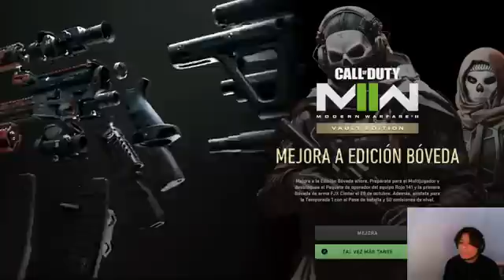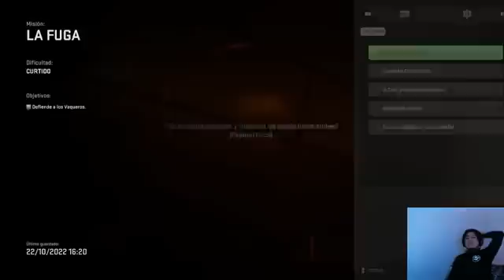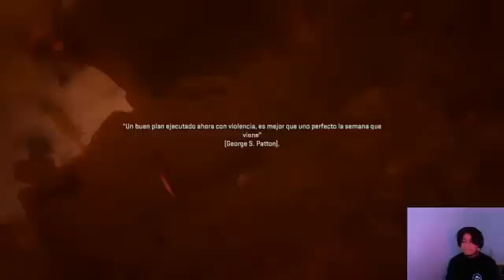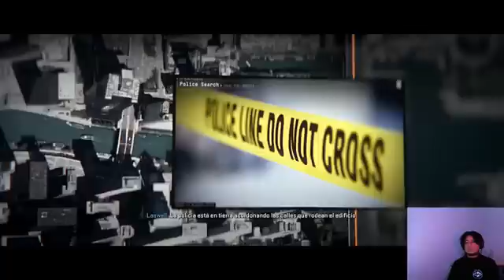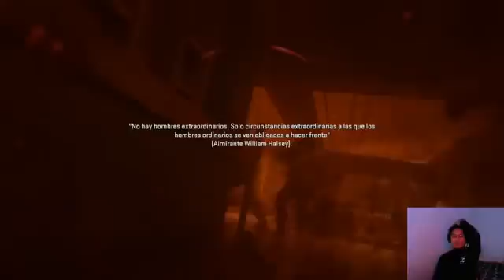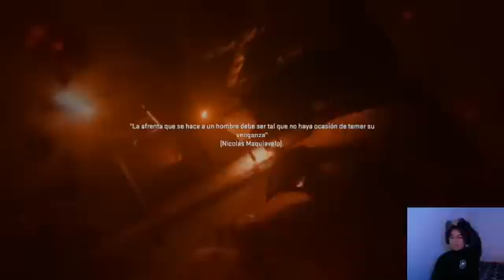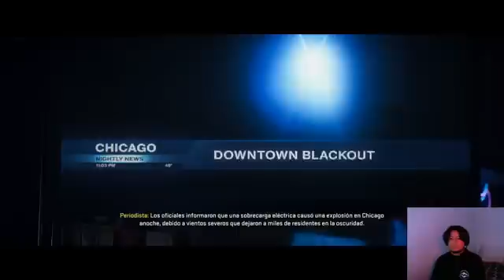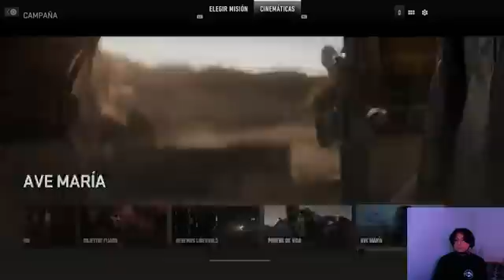CALL OF DUTY MODER WARFARE 2